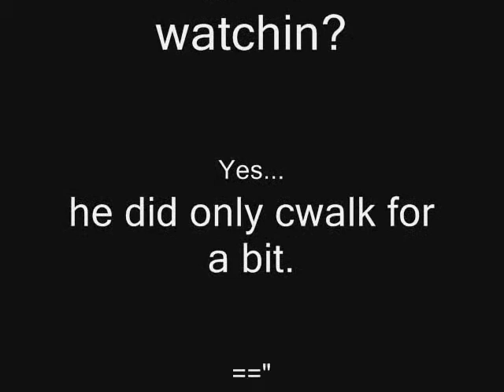Quy Cwalk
quy cwalks right infront of us! :O

and yes, its only like, 10 seonds, lol